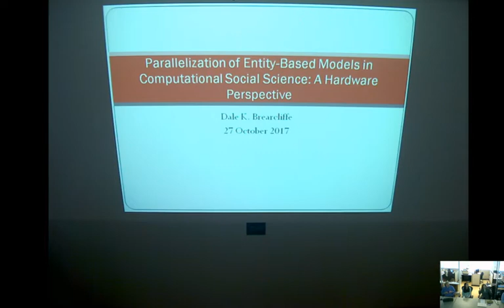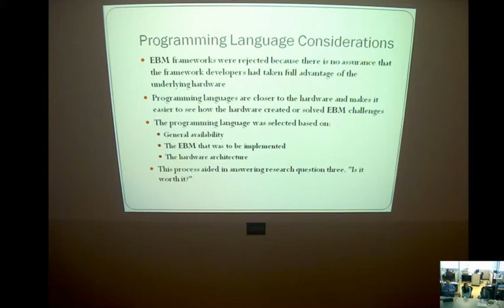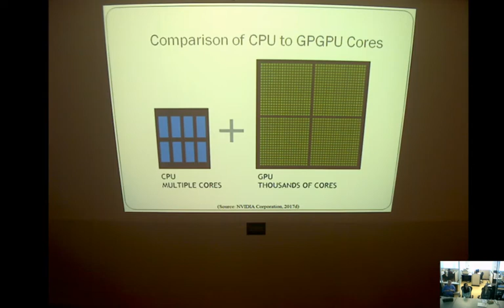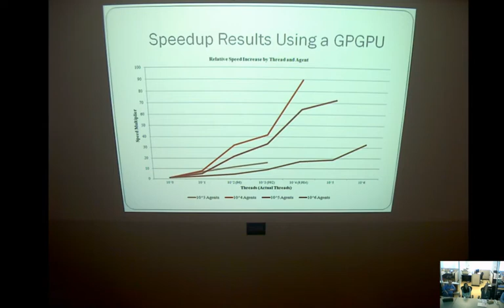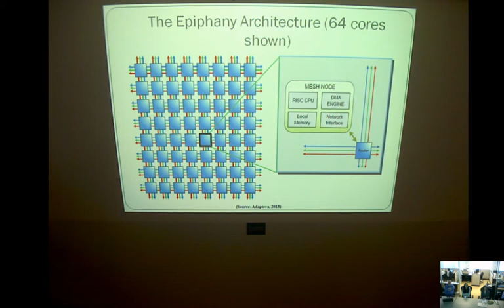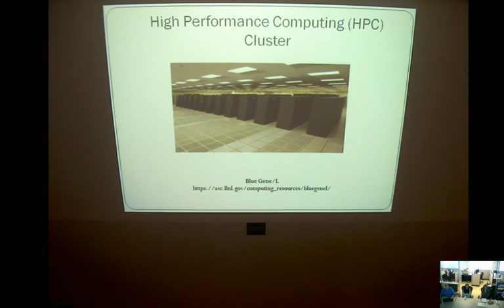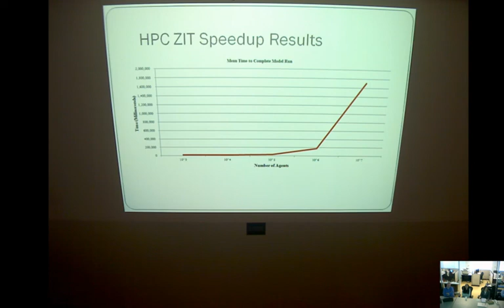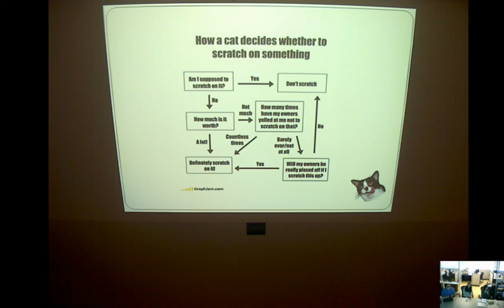Parallelization of Entity-Based Models in Computational Social Science: A Hardware Perspective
Abstract:  The use of simulations in exploring theories and hypotheses by social scientists is well documented.  As computer systems have grown in capacity, so have interests by social scientists in executing larger simulations.  Social scientists often approach their simulation design from the top down by selecting an Entity-Based Model (EBM) framework from those that are readily available, thus limiting modeling capability to the chosen framework. Ultimately, the framework is dependent upon what is at the bottom, the hardware that serves as the foundation of the computing system.  One underused hardware architecture supports the simultaneous execution of a problem split into multiple pieces.  Thus, the problem is solved faster in parallel. In this seminar, a selection of parallel hardware architectures is examined with a goal of providing support for EBMs. The hardware's capability to support parallelization of EBMs is described and contrasted. A simple EBM is tested to illustrate these capabilities and implementation challenges specific to parallel hardware are explored.